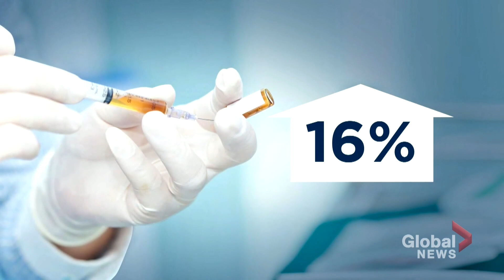Coronavirus: Canada orders more flu vaccines to avoid dual outbreaks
As Canada fights the COVID-19 pandemic, a difficult flu season is just weeks away. Health officials have said they’re worried that coronavirus coupled with a fall flu season will lead to an overwhelming strain the health-care system.

Heather Yourex-West explains how health officials are preparing, and the complications to come.